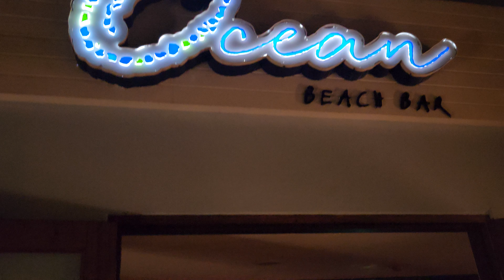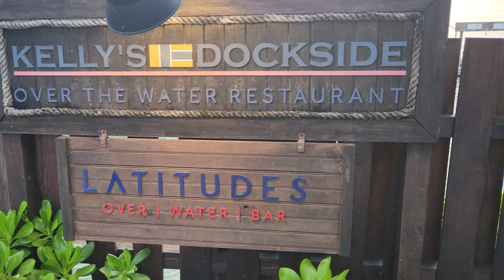A Tour of Sandals Ochi Resort in Jamaica: What to Expect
🌴 Welcome to Paradise! Join me on an unforgettable journey as I explore the breathtaking beauty of Sandals Jamaica Resort in Ocho Rios for the very first time! 🌊🏖️

📍 Destination: Sandals Jamaica Resort, Ocho Rios
🎥 Watch in 4K for the Ultimate Experience!

In this travel vlog, I dive headfirst into the tropical oasis that is Sandals Jamaica Resort in Ocho Rios. Get ready to be mesmerized by crystal-clear turquoise waters, pristine white sand beaches, and lush landscapes that will leave you in awe. Join me as I embark on thrilling adventures, indulge in exquisite dining, and immerse myself in the rich local culture.

🌴 Resort Highlights 🌴
Discover the top highlights of Sandals Jamaica Resort:

Relaxation and adventure collide as I take you on a tour of the luxurious accommodations, from charming beachfront suites to the beautiful poolside bars
Experience the ultimate pampering at the world-class spa, where relaxation knows no bounds.Join me as I explore, and soak up the sun by the poolside.

📸 Capture the Moments 📸
Don't miss any of the magical moments – hit that like button, subscribe to my channel, and ring the notification bell so you never miss an update from my travels around the world!

Thank you for joining me on this incredible journey to Sandals Jamaica Resort in Ocho Rios!